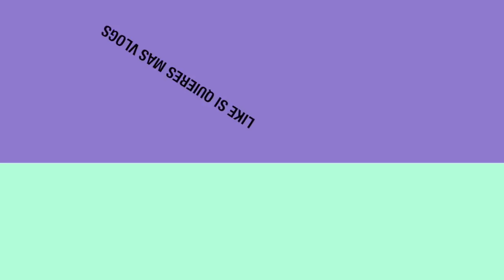vlog: MIS PRIMEROS DIAS EN NY 🇺🇸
Hola mis unicornios🦄 aqui les dejo una recopilación de mis primeros dias en US lo hago porque realmente quería compartir con ustedes estos momentos, ahora cuéntenme en un comentario si quieren ver vlogs...